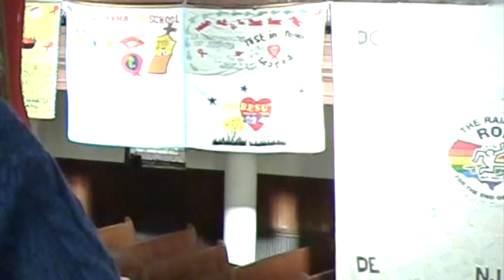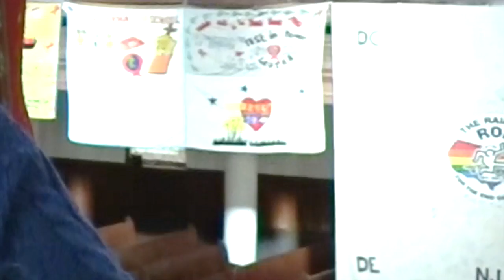L.G.B.T My Flag, My Rights, My Life: Reshoot film with gloria in church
Very open church that helps a lot of people in need and L.G.B.T friendly

Actor/Director